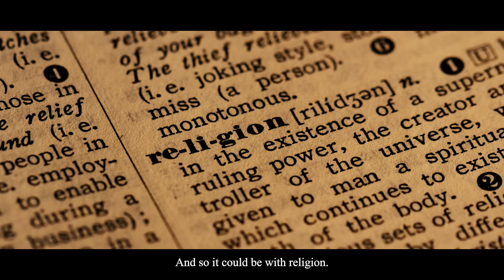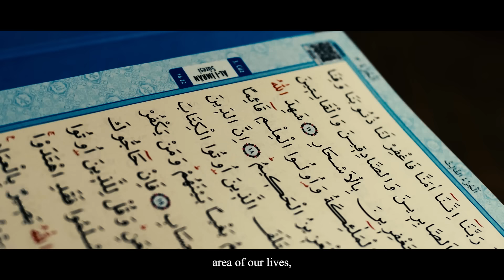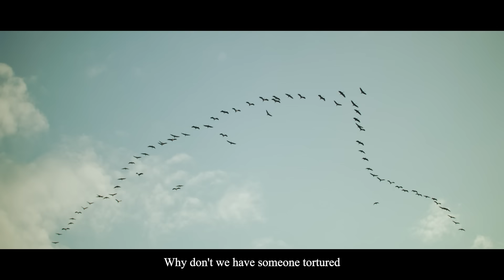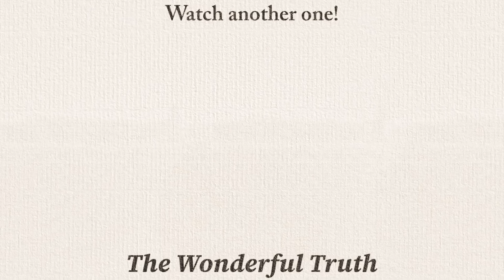Why Religion is Logically Flawed | Sam Harris & Christopher Hitchens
Join Sam Harris and Christopher Hitchens in this thought-provoking 10-minute video in which they delve into the erosion of religious authority by science and reason.